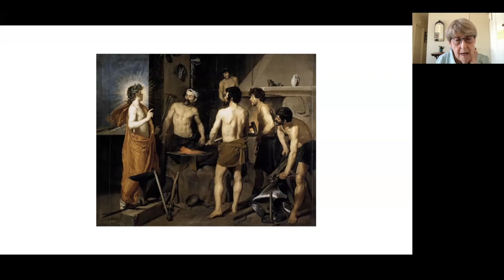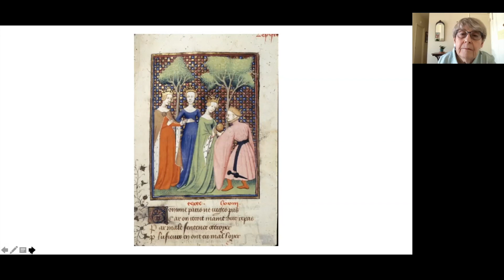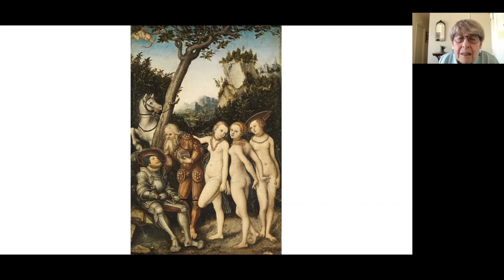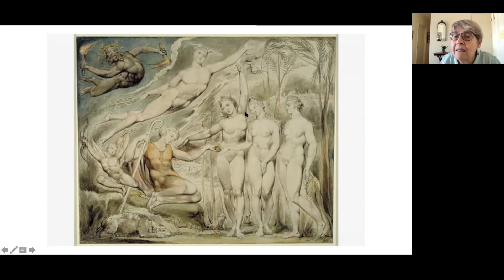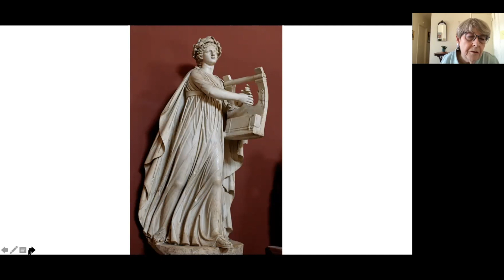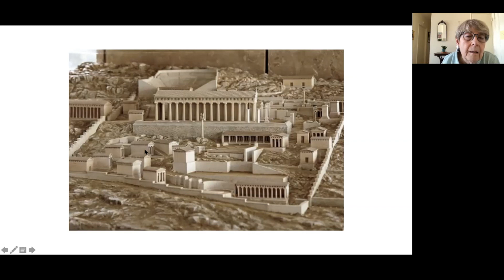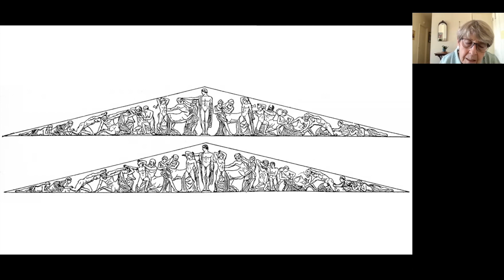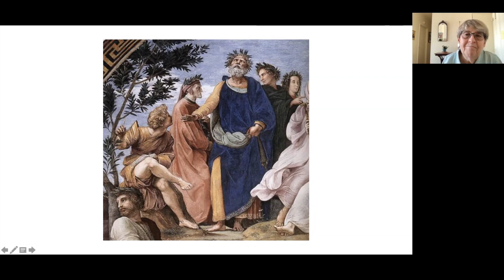The Lives of The Gods (And Heroes) Part 2 (Week 2)